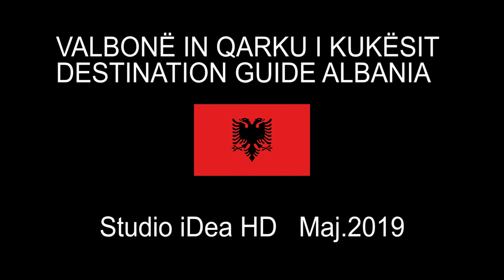Pamje te liqenit Koman Fierze (Video 2019)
↪️ Videoklipe 🎬 Kengesh 🎼
     (Full-HD + 4K)
↪️ 𝗖𝗟𝗜𝗖𝗞 "Like ✅